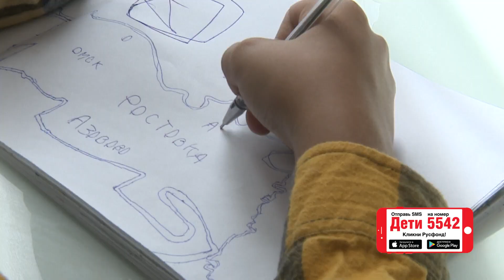Савелий Краморов, 13 лет, врожденный порок сердца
Савелий Краморов, 13 лет, врожденный порок сердца, спасет эндоваскулярная операция